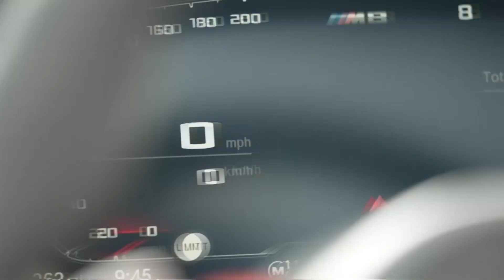Smashed windscreens & topless celebrations! | How to break a golf world record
A look behind the scenes at how European Tour golfer Marcus Armitage broke the Guinness World Record of the 'farthest golf shot caught in a moving car' in April this year.

Armitage and BMW Touring Car Driver Paul O'Neill managed to better the record previously set by former F1 driver David Coulthard and golfer Jake Shepherd by 30 yards.

After a smashed windscreen and a successful catch short of the record, the pair managed to combine perfectly for a spectacular 303-yard achievement!